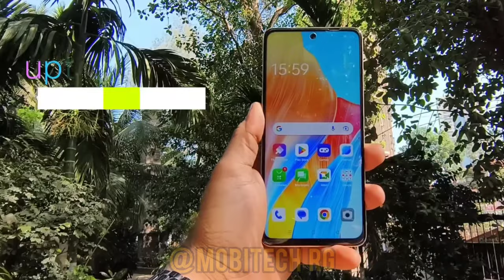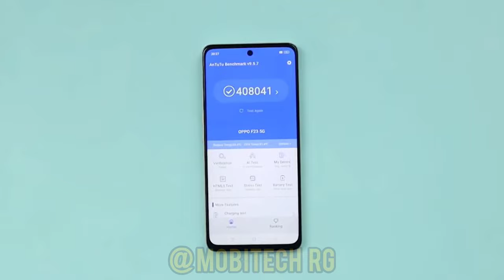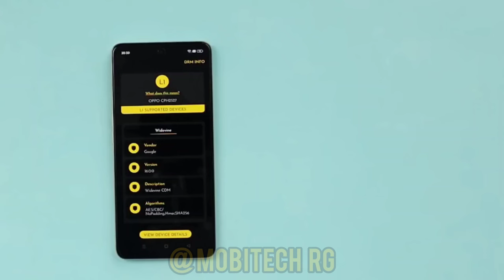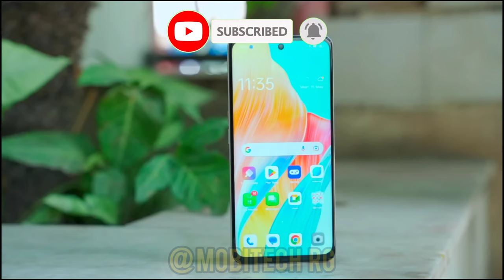Oppo F23 5G Unboximg | 5000 mAh Battery with 67W Charger | 64MP Triple AI Camera with 40x Microlens📸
Namaskar dosto aaj mene is video me OPPO F23 5G Phone ki Unboxing Dikhai hai is phone me aap ko SNAPDRAGON 695 ka processor or 120 Hz FHD+ Display ke sath 64 Megapixel camera or 40x microlens tripal Camera mil jata hai .. or is phone me esa koi feature nhi hai jo is phone ko khas banay. ye aap ko ek hi variant me milta hai 8GB 256GB

Oppo F23 5G (Bold Gold, 8GB RAM, 256GB Storage) | 5000 mAh Battery with 67W SUPERVOOC Charger | 64MP Rear Triple AI Camera with Microlens | 6.72" FHD+ 120Hz Display | with Offers